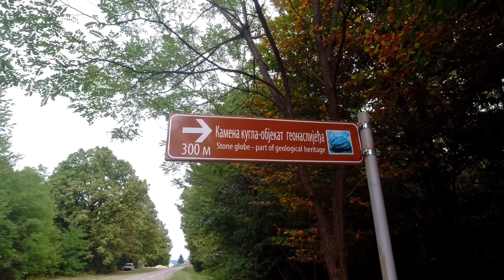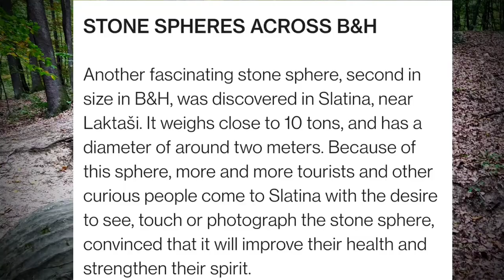Off to find the largest stone ball in Bosnia and Herzegovina near Slatina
The stone ball in Slatina, in Laktasi, is the largest stone ball in Bosnia and Herzegovina.

It is estimated that it weighs about 10 tons and it has a diameter of about 2 metres.

What is interesting is that its creation and origin have not yet been determined, for which there are many incredible theories and beliefs.

The ball can be reached by a marked and beaten forest path through beautiful natural surroundings.